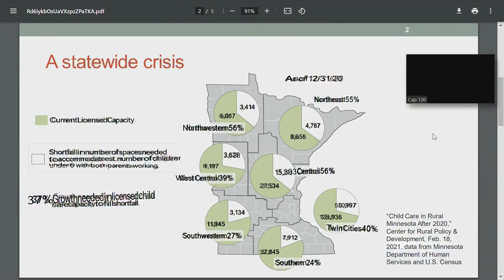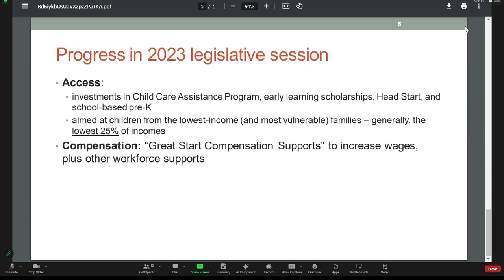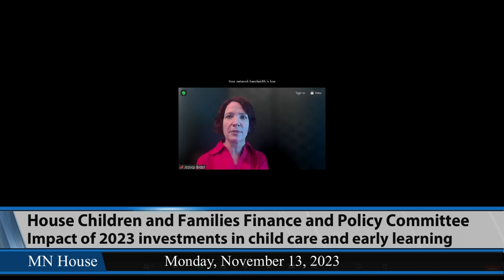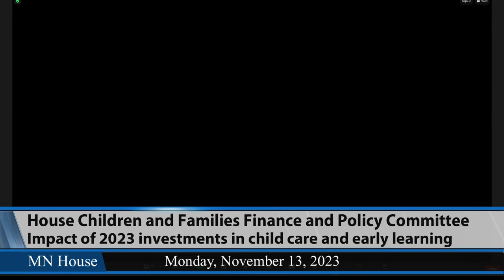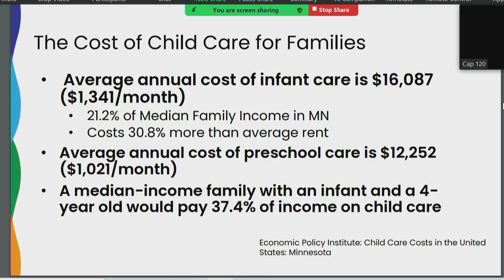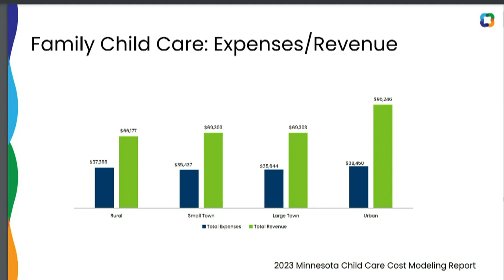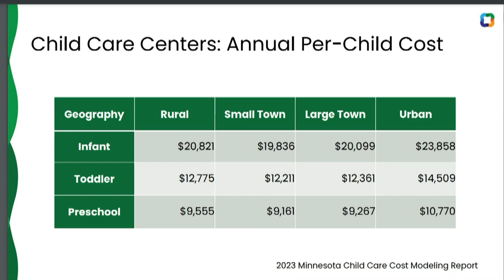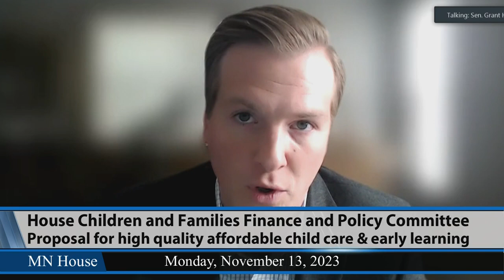House Children and Families Finance and Policy Committee 11/13/23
12:24 - Impact of 2023 investments in child care and early learning.
46:10 - Further steps to reduce costs for families.
1:29:29 - Proposal for high quality affordable child care & early learning.